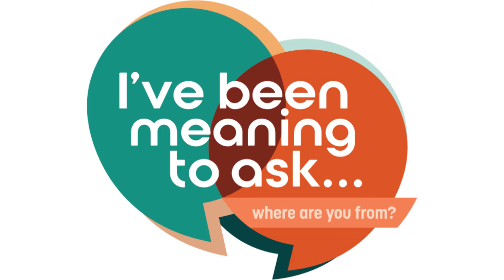I've Been Meaning to Ask... Where are you from? Child in Us All Message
A special child in us all message for the first two weeks of our worship series: I Have Been Meaning to Ask. Use this with your family!

Written by Rev. Anna Strickland | A Sanctified Art LLC | sanctifiedart.org